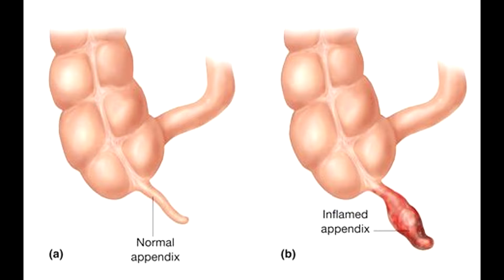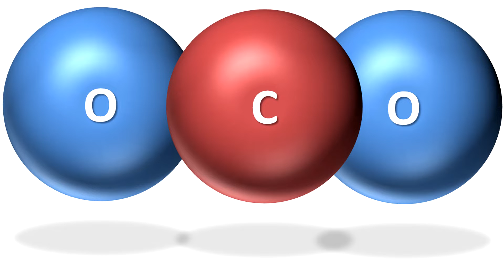TOP 5 BEST MOST FAVORITE UNDOUBTABLY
THIS IS THE BEST MOST GREATEST TOP FIVE MOST AMAZING